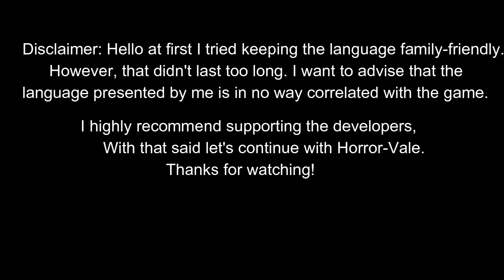HorrorVale Act 1 part 4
We finally get to the mayor...Too bad he's not the nicest guy around, but we made a new unlikely friend.